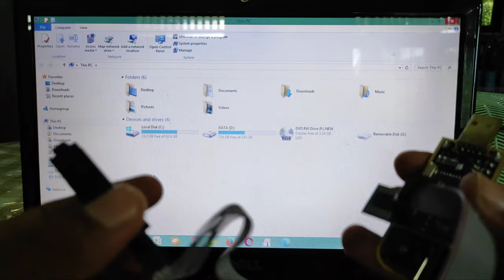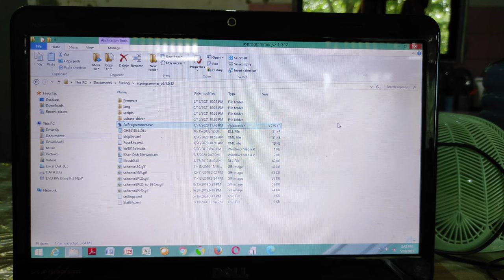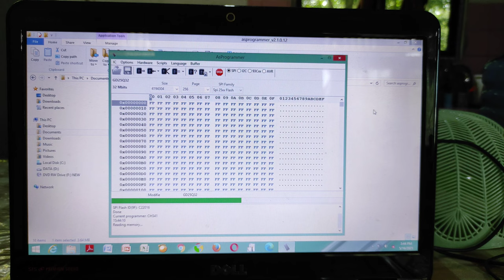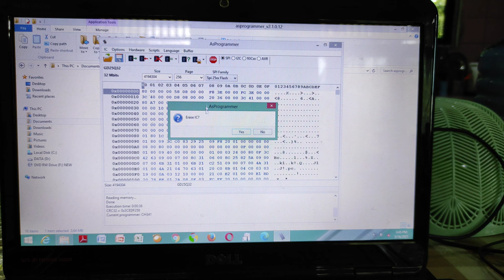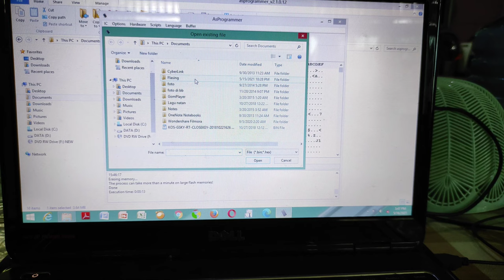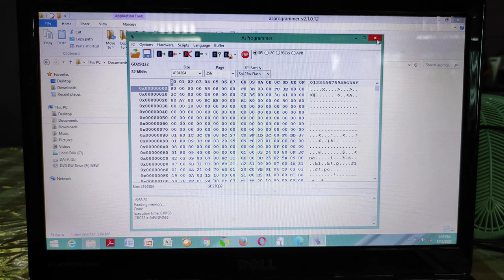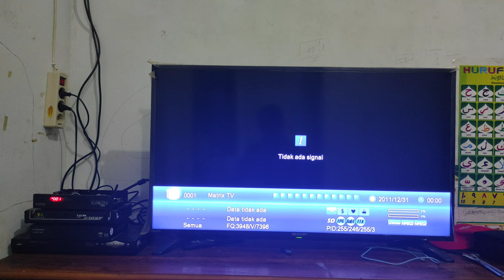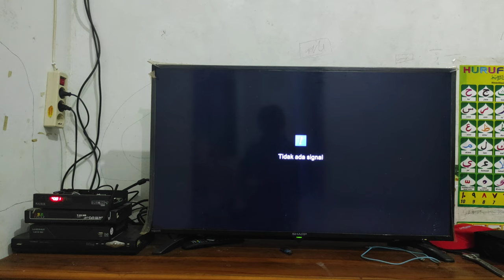Cara Memperbaiki Receiver Mata Merah atau Mode ON || Part 2 || Matrix Burger S2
Dalam Video kali ini Almeera Prabola akan memberikan sedikit Informasi bagai mana cara memperbaiki reciver yang terkena mata merah, mati suri Maupun Mode ON. Tentunnya Menggunakan Alata Flashing File USB Programer dan Penjepit IC, Proses untuk Transfer File baru sangat lah mudah, hanya butuh 15 menit saja.
Untuk informasi lebih jelas silakan sahabat sahabat Almeera Parabola hubungi kami.